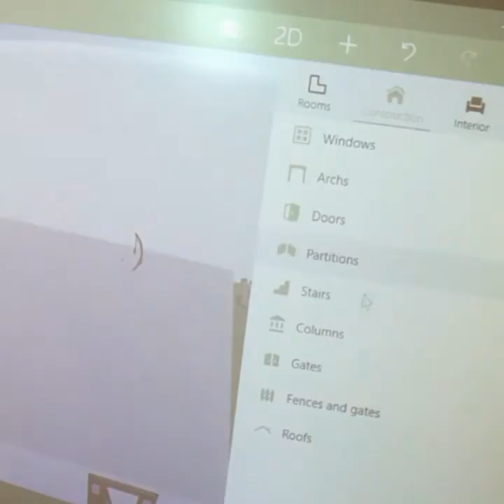3D City Guide Practice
Ic Marconi Oliva
Italy
3D City Guide
Steam